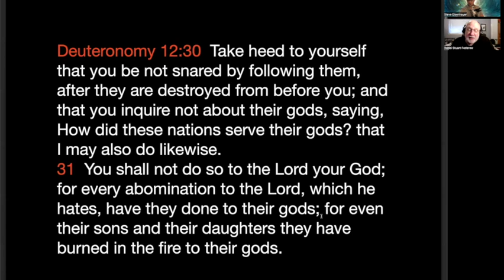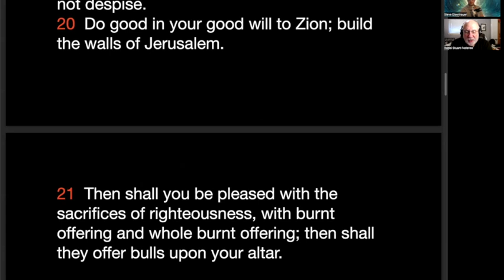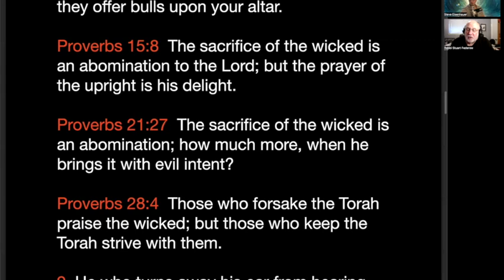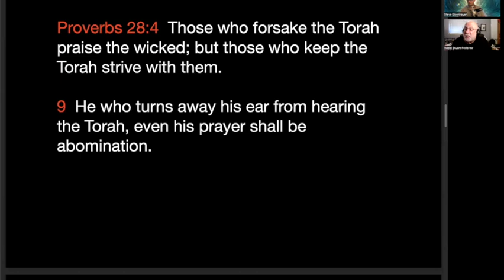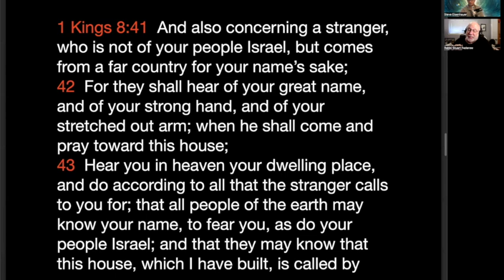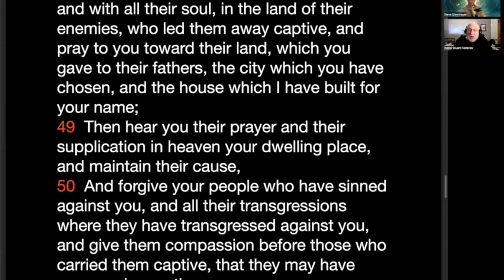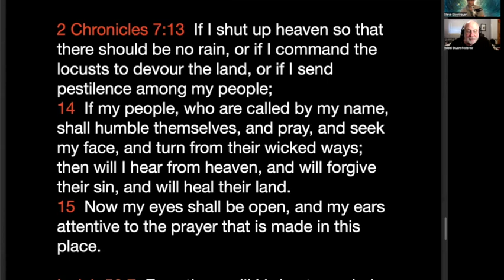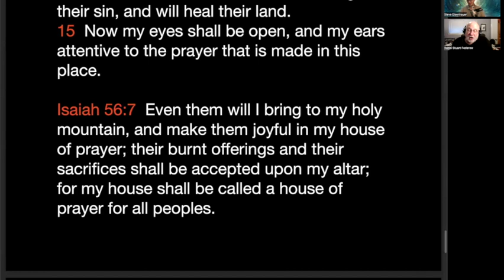CAN JEWS RECEIVE ATONEMENT WITHOUT A TEMPLE?